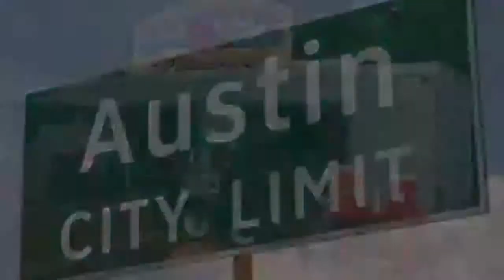Geek Bowl and Geeks who Drink